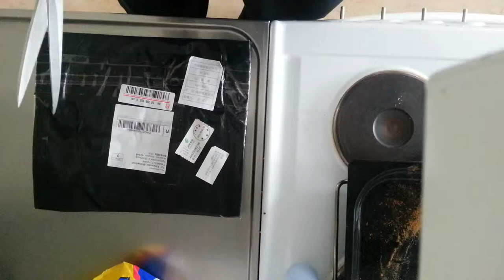2010 hot sell muslim scarf pins, hijab pins, mini pins AS06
Item specifics
Place of Origin: Jiangsu China (Mainland)
Model Number: AS06
Brand Name: OEM
Item Type: Headwear
color: as the picture
meterial: metal
Product Description
one dozen =12pcs
2010 hot sell  muslim scarf pins, hijab pins, mini pins
Packaging Details
Unit Type: dozen
Package Weight:0.400kg (0.882lb.)
Package Size:
5cm x 5cm x 5cm (1.97in x 1.97in x 1.97in)